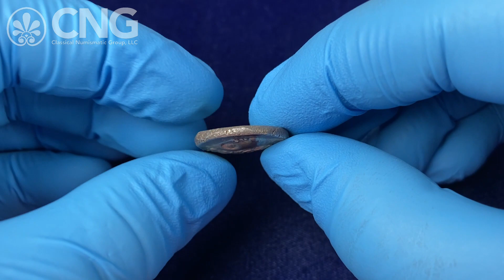CNG 124, Lot 32